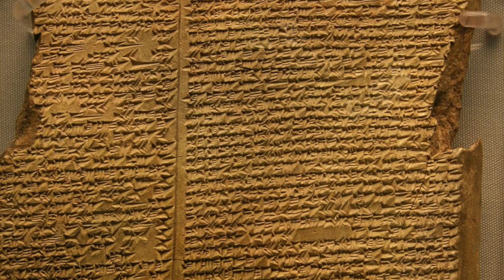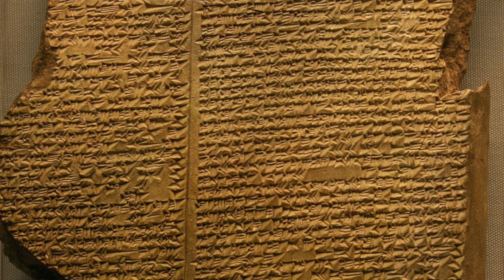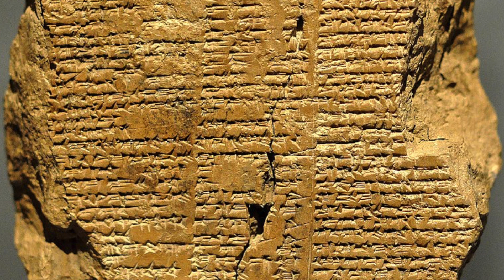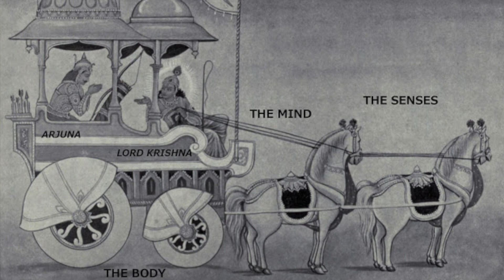The Present Moment and the Higher Self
The world's ancient myths contain profound wisdom that is as applicable to this present moment as at any other moment in history -- and as necessary to our lives.

Join me in seeing some of the ways that the myths of Gilgamesh and Enkidu teach a profound message which can, I hope, be a source of tremendous blessing to you, wherever you are.

*** WANT MORE PROOF ??? ***
If you want extended analysis and overwhelming evidence showing that the BIBLE STORIES and other MYTHS from AROUND THE WORLD are based on THE STARS, part of an ancient system of Celestial Metaphor mapping the Deeper You (Deeper Self), then try my online courses at The Undying Stars,
including THE CELESTIAL BIBLE TOUR parts One and Two!

*** THANK YOU for your comments and engagement with my video. More opportunities for engagement and community coming soon. I do read all comments. Insulting or un-helpful comments will be removed at my discretion. ***